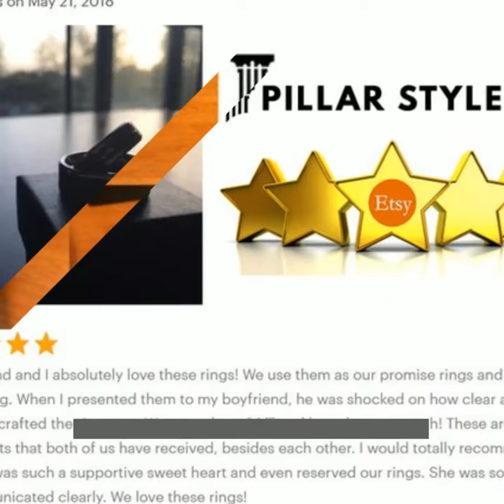9mm Mens Viking Ring with Koa Wood Inlay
This beautiful viking wedding ring has it all! Intricate design inlays, koa wood, beveled edges, and a durable titanium finish make for a stunning wedding band that will impress anyone who sees it on your finger. It is truly the perfect ring for a wedding band, anniversary gift, promise ring, birthday, or a "just because" gift to someone special.

The beautiful Koa Wood compliments viking inspired inlay. The wood is derived from trees in Hawaii and the term “Koa” translates into “Warrior”. Koa Wood also represents integrity and strength, which are foundational qualities of a relationship like a marriage. Each ring will have its own exclusive composition making your wedding band one of a kind. If you're going to wear a ring daily, why not choose one that stands out as powerful and exclusive to you?

Your 9mm titanium ring has a proprietary protective ring armor coating that shields it from water, dirt, & grime. Each ring is put through rigorous quality testing before being packaged & shipped to you. This unisex ring is the ideal choice to celebrate a wedding, friendship, or milestone and expresses a bond that can’t be broken. Unsure of your size? We'll mail you a FREE ring sizer - just select any size when you purchase and add a note to request a free ring sizer which will be shipped out the SAME day.

★ Questions? ★
Please send a message anytime – even if it’s 1am in the morning on a Sunday. The goal is to find you an amazing piece with supreme workmanship that you will cherish for a lifetime. We're with you every step of the way and are proud of every 5 star review from happy customers. You are covered with our extensive warranty and have a 100% satisfaction guarantee - shop with confidence!

Your purchase will be processed immediately so we can send your package as soon as possible. We can work with your time frame - there's no need to wait months for your ring!

★ SIZING ★
Enjoy a perfect fit with our comfort sizing. To ensure you get the right size you can use a previous ring, go to a few jewelers to get precise measurements for comfort sizing, or use a simple ring sizer. Titanium wedding bands cannot be resized due to the durability and strength. If you are still unsure, we will mail you a ring sizer for FREE after you purchase to get your specific size.

✔ ✔ NOTE ✔ ✔
Please note due to demand, some wedding bands and rings sell out quickly or will have limited sizes available. If you see one you love, we suggest purchasing now to guarantee the style & size you need. You won't be disappointed! =)